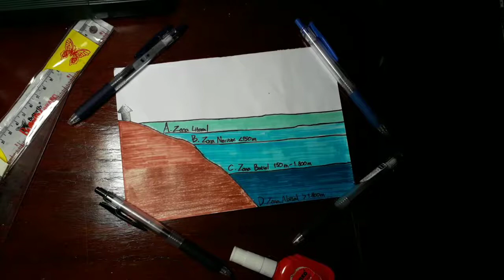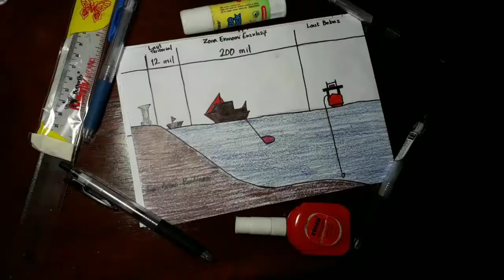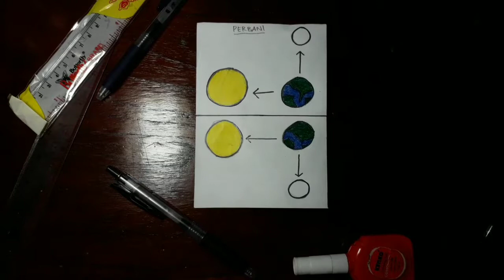Tugas Geografi Dinamika Laut 11